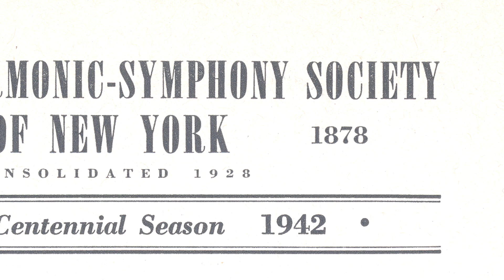The New York Philharmonic Celebrates Longtime Subscribers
The New York Philharmonic knows that our organization exists because of our audience members. We are very grateful to our loyal subscribers, many of whom have been attending concerts for more than 20, 30, and even 50 years!

We spoke with a few of these dedicated members of the Philharmonic family to hear their memories and stories. We would also love to hear from you. Email your story to us at , upload your photos and tag them nypphoto , or send us a storytelling video with a YouTube link.